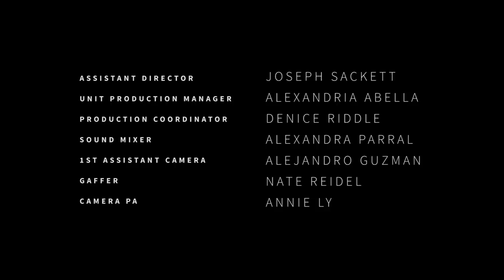PALM TREES AND POWER LINE | Omeleto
A teenager dates a man twice her age.

PALM TREES AND POWER LINE is used with permission from Jamie Dack.

Sixteen-year-old Charlotte spends a listless summer day on her own, seemingly left to her own devices and untethered from any structure or responsibility.

She goes off to do laundry, and encounters an older guy, Tommy. The two seem to connect, and Tommy helps Charlotte to escape her isolation and loneliness. But during one misadventure at night, Tommy betrays Charlotte, underscoring just how alone she is in the world. Charlotte then must make a choice, deciding what's truly important to her.

Writer-director Jamie Dack's evocative short drama subtly evokes the awkward, tentative yet fierce longing for connection in this exploration of adolescent romantic intrigue, desire and loneliness.

The scope of the short, which premiered at Cannes, is firmly focused on Charlotte, establishing the emptiness of her small, mundane world. Using very little dialogue, the film's camerawork and sound design captures the quotidian textures and sounds surrounding Charlotte, with a poetic eye and ear for precise, striking detail, from the panting of a dog to the bareness of her front yard.

The setting could seemingly be anywhere in suburban America, and many other young people ravenous for experience and meaning, Charlotte feels adrift and unrooted in this seemingly sunny world. One of the most intriguing shots of the film -- of Charlotte listlessly pushing at her dinner as a glimpse of a family member fills the background -- is seemingly one of the most random, and yet it says so much about Charlotte's life, and how she feels marginal and untethered even in her own home.

When Tommy enters the picture, however, viewers see instantly how he -- and the possibility of attraction -- add a frisson of excitement to Charlotte's life, which seems to spark a more adventurous and open side to her character. Charlotte isn't passive or even afraid, revealing herself as someone who grasps at the opportunities in front of her. She takes a risk, and initiates a more sustained encounter with Tommy, which unfurls a beautifully hopeful revelation from her. But despite her shy bravura, she still finds herself in a situation out of her control -- and faced with the bald truth of Tommy's character.

Beautiful and powerfully sad at the same time, PALM TREES AND POWER LINE takes a classic coming-of-age narrative and subtly spins it into a snapshot of one girl trying to find an anchor in a transient, disconnected world. The performances by Alyssa Latson and Philip Alexander as Charlotte and Tommy, respectively, are perfectly calibrated towards understatement, almost as if they're two people floating in the currents of life who have casually bumped into one another, and may keep each other company until another current pulls them in different directions.

It's a portrayal of human relations that emphasizes how provisional and almost haphazard relationships can be, and how fragile they are when it comes to alleviating our fundamental aloneness in life. And yet -- as Charlotte discovers -- that void of loneliness is so strong and pervasive that we often grasp at them anyway, despite knowing how weak they may be at their core.